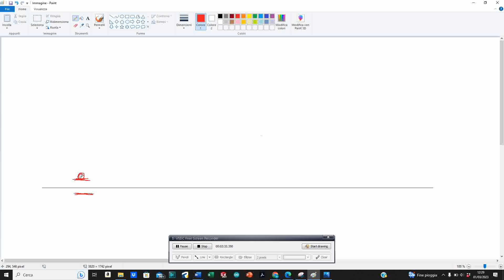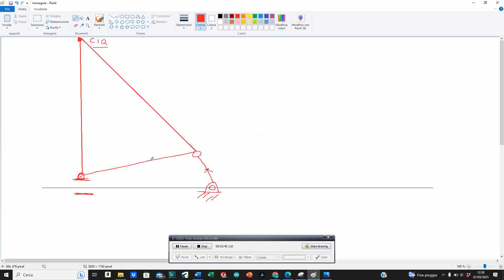23 ESERCIZIO SISTEMA ARTICOLATI